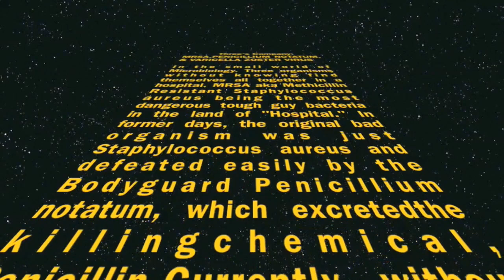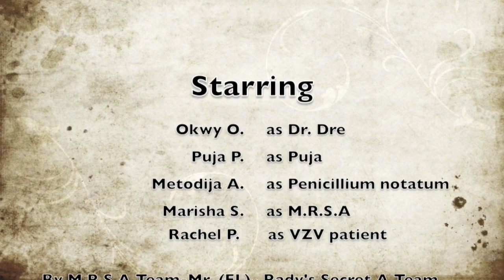M.R.S.A. Team- Three's Company MRSA, PENICILLIUM NOTATUM, & VARICELLA ZOSTER VIRUS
Mr. El-Rady's Secret A team's video for the microbiology microbullogy assignment on MSRA, Varicella Zoster Virus, and Penicillium notatum